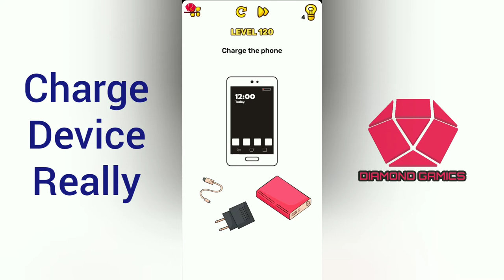Brain Blow Level 120 charge the phone